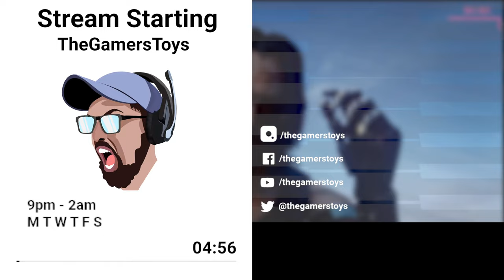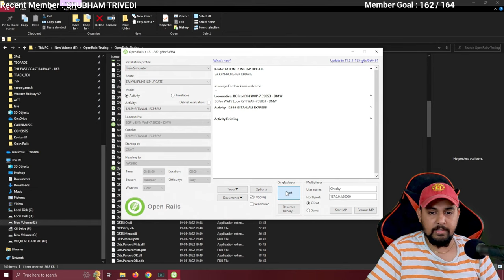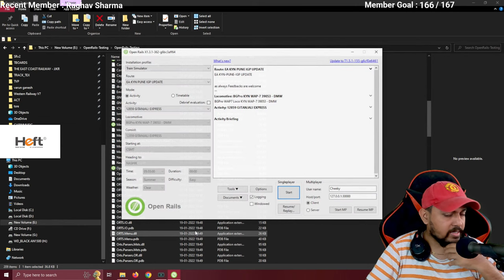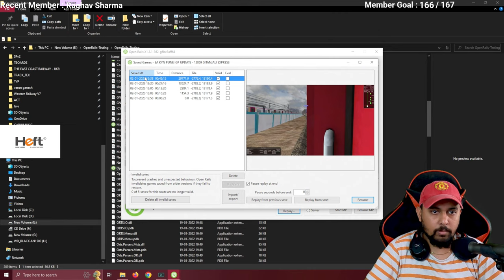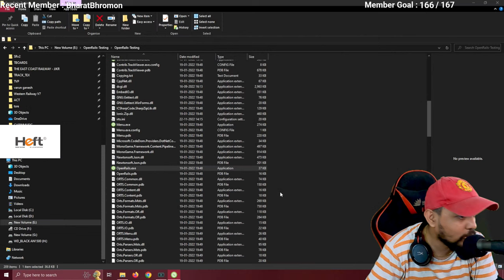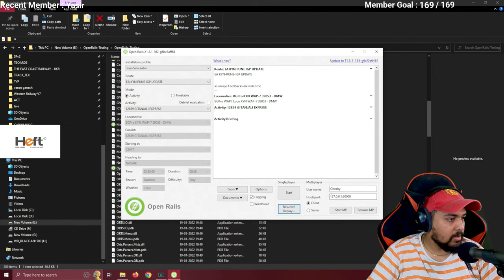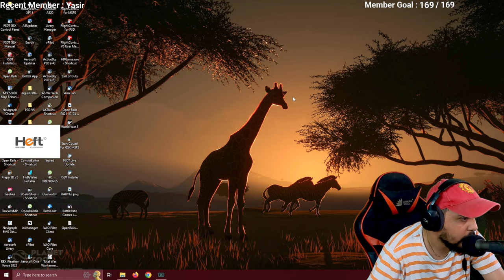KALYAN IGATPURI SCENARY UPDATE | 12859 GITANJALI EXPRESS | HAPPY NEW YEAR 2023 | MSTS OPEN RAILS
KALYAN IGATPURI SCENARY UPDATE | 12859 GITANJALI EXPRESS | HAPPY NEW YEAR 2023 | MSTS OPEN RAILS | INDIAN TRAIN SIMULATOR LIVE. Indian Train Simulator using Indian Train Mod On Microsoft Train Simulator (MSTS) Open Rail. You can enjoy realistic shunting, train crossing and overtaking on this route.  Sound from these ICF coaches will certainly bring back nostalgia.

Act Name: 09419 AHMEDABAD TIRUCHCHIRAPPALLI FESTIVAL SPECIAL
Act By: Chinmay Kole
Route : Khandesh Route

SSD 1
SSD 2

Airbus Addons
Gear Shifter
Driving Wheel
Audio Mixer
Face Cam
Dash Cam
Foot Cam
Chat Cam
Ring light
Gaming Chair

Sound Commands:

!acchibaat - Members Only - 500 CheekyCoins
!bhik - Members Only - 500 CheekyCoins
!aagaya - Members Only - 500 CheekyCoins
!nateeja - Members Only - 500 CheekyCoins

• Deepak Nagmoti
• Pune, India